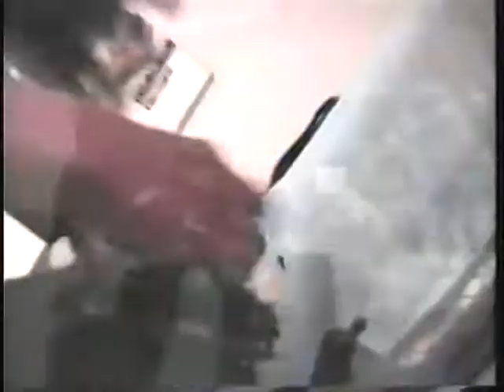Self Made Wait and Bleed Video (2002)